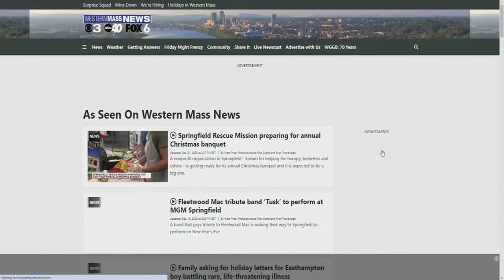This Sunderland farm is taking Christmas tree donations for their animals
If you had a live Christmas tree this year and are interested in donating it to a good cause, we have an idea for you.